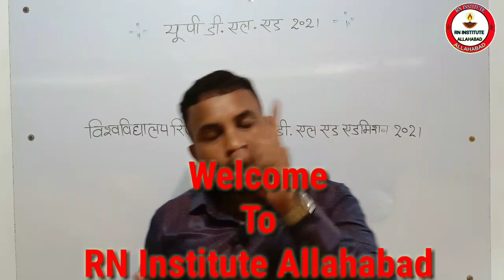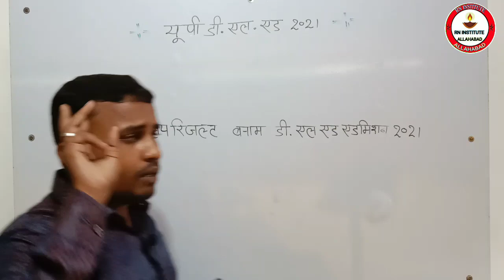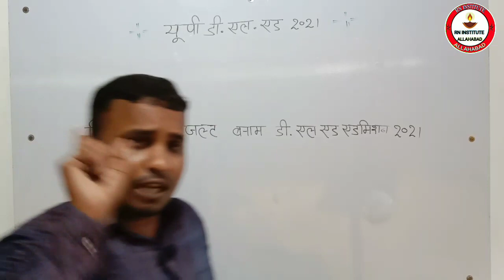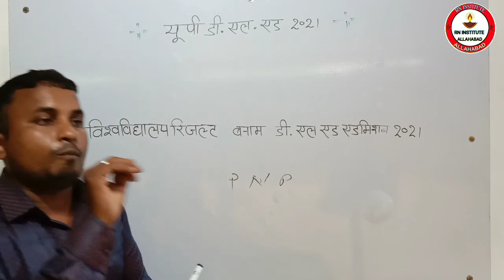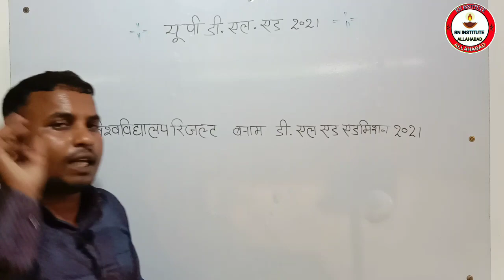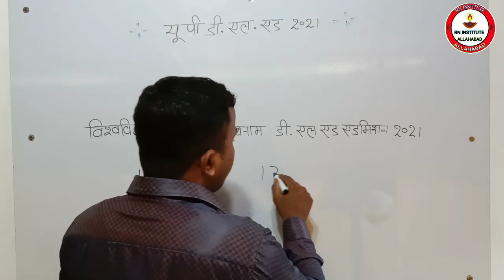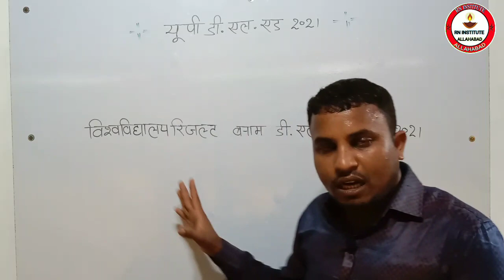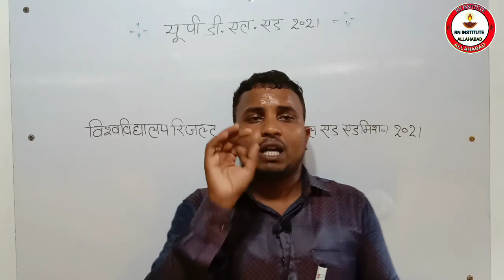विश्वविद्यालय रिजल्ट बनाम डीएलएड एडमिशन 2021 || आखिर रिजल्ट कब घोषित होगा महोदय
up_primary_master_bharti 2021
up_deled_sambandh_me_latest_update_kya_ hi
up_DELED_addmission_me_kitni_merit_ja_skti h_2021
scholarship ke liya eligibly condidate
govt college related update
govt college kisko mil skta h
govt college ke liye rank kitne ja skti h
scholarship ke liya document kya hona jaruri h
DELED BTC me scholarship kitni milti h
up btc form kb up deled 2021 up btc 2021 up btc latest news BTC application form2021
up btc exam 2021
up DELED 2021
up deled 2021 cut off
btc addmission 2021 me cut off kya ho skta h
up DELED cutoff sambandhit latest update 2021 today news
up deled 2021 me merit kitni ja skti h
up DELED counseling kb se start hoga 2021 me
up DELED addmission latest update 2021 today
up DELED me kitne merit valo ko govt college mil sakta h
bed counciling related new update 2021
bed counciling schedule kya hoga
up bed sambandhit today latest update2021
up deled online counseling 2021 kase kre
up DELED me age boundation kya h
up DELED  online me age kitne honi chaiye
DELED  scholarship form submit krte samay kaunsi document ke jarurat hoti h
up DELED 2021 scholarship form kb se bhra jayega
BTC DELED scholarship form  2021
2021 me university ka result kb tk aayega
deled 2021 ke merit list kb tk jari hoga
university exam related news 2021 , rn institute allahabad, scholarship ka form kb se bhra jayega , BA Bsc final year ka result kb tk jari hoga . new teacher vacancy update 2021
new teacher vacancy kb tk aayegi 2021 , up deled addmission ke liya merit list kb jari hogi
up TET notification kb jari hoga ,
online karte samay Agar form galat ho gaya Hai To Kya Karen
up deled ka form bharte samay kaun si savdhani sabse jyada jaruri hai
up deled ka form kaise bharen agar University ka result nahin aaya hai to
sabhi University ka result kab tak ghoshit hoga
BA BSc ka result kab tak aaega
UP deled ki date aage badhegi ki nahin online ke
UP deled BTC latest update 2021
university result kb ghosit hoga , vishwavidyalaya result kb ghosit hoga today today latest news , university result vnam deled addmission 2021 latest news , university exam results declare kb hoga ,